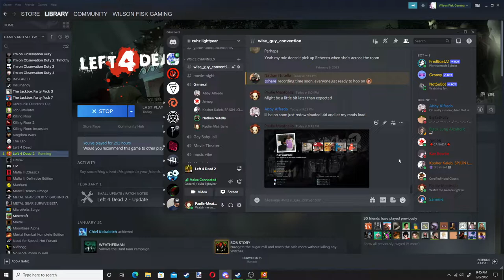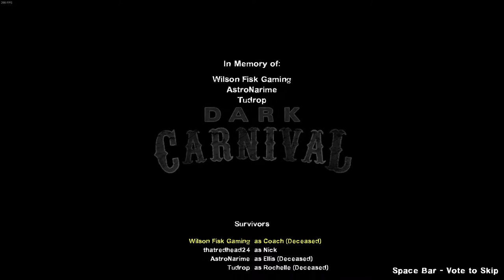Entering THE CHAOS ZONE in Left 4 Dead 2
The intro of this video is inspired by the 4th season opening of The Twilight Zone.

This video was recorded on the night of February 6th, 2022. Edited by Nathan and narrated by Paul.

In this episode of L4D2, the team, comprised of Abby, Kaleb, Nathan, and Paul, as well as a spectator of Jordan, enjoys a nice fun time at the Dark Carnival, overflowing with troll face and Family Guy zombies, as they carry a mystical gnome to the end to be rescued. Will they succeed in carrying the gnome to the chopper, or will they be left 5 dead 3?